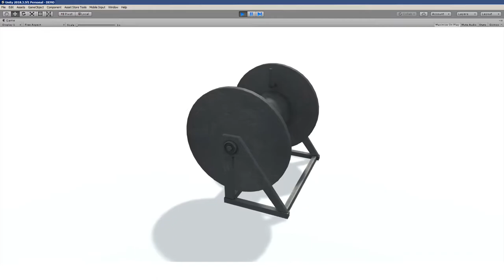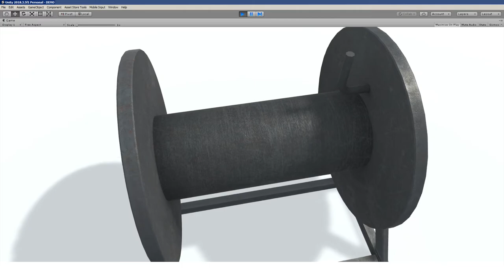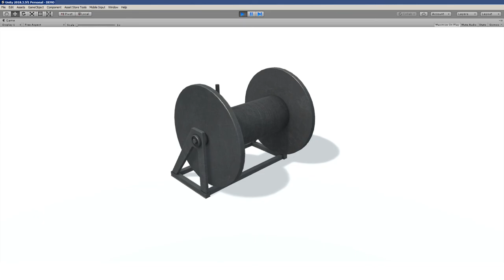3D model Hawser reel free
3D model "Hawser reel free." For Unity. Viewing.
My 3D models for Unity. My drawings:
3D models for Unity. To buy or load: